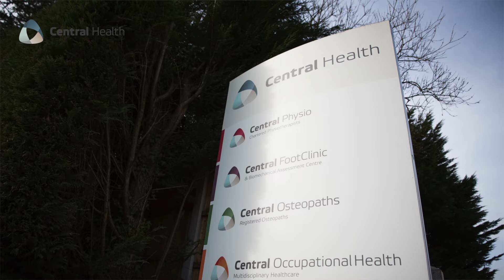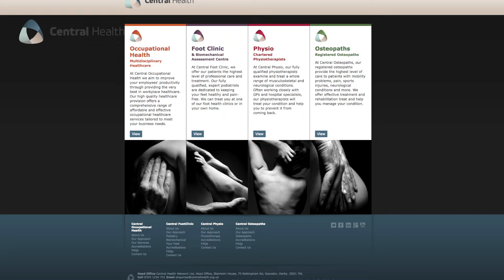Welcome to Central Health Network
An introduction to Central Health Network. Central Health Network delivers award winning Physiotherapy, Podiatry, Osteopathy and Occupational Health Services in Derby, Nottingham, across the East Midlands and beyond.